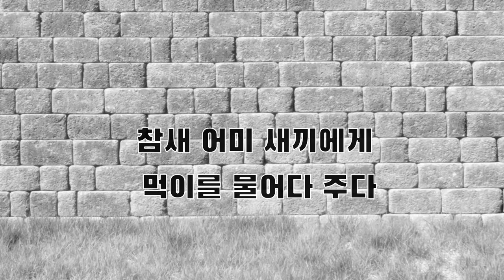[참새 sparrow] 참새어미 새끼에게 먹이를 물어다 주다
벽돌 집 구멍이 난 곳에 참새가 둥지를 틀고 새끼를 낳았다.
그 구멍으로 드나들며 참새 어미는 새끼에게 먹이를 날라다 먹여 주고 있었다.
참새도 제 새끼를 먹이는데 사람이 제 새끼를 버리는 경우는 참새만도 못한 인간이라고 할 수 있다.